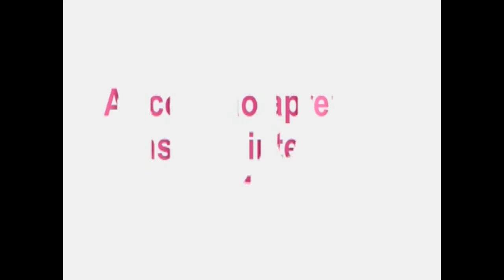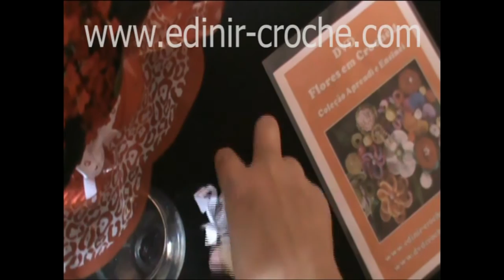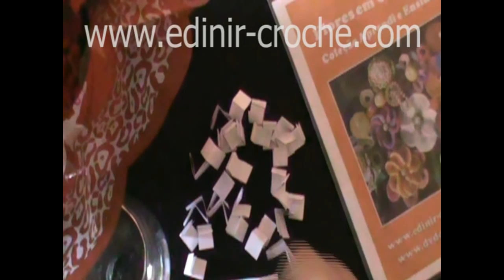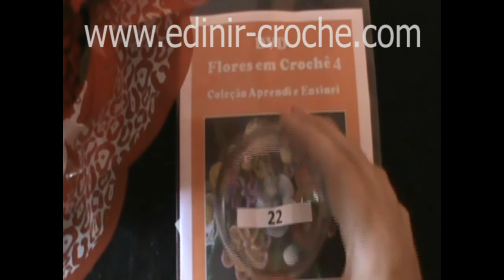Crochê | Passo a Passo | Iniciantes / presente no blog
Se transforme numa artesã profissional de croche Link-se agora e se transforme dentro do crochê. Crochê Passo a Passo Iniciantes aniversário presente no blog.
- Edinir ensina croche passo a passo iniciantes com presente no blog.
Aprender Croche com passo a passo iniciantes com presente no blog.

Deixe o seu like e compartilhe a video aula ❤

Obrigada pela sua amizade e companhia!

📍Crochê é fácil é bonito e só faz bem📍 Edinir Croche passo a passo para destros e canhotos. Obrigada pelo seu carinho em comentar.